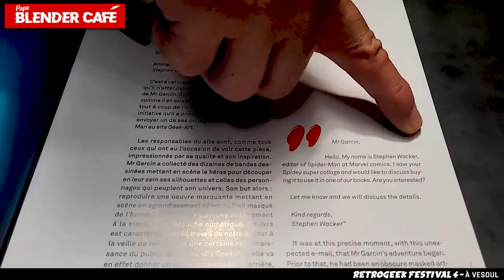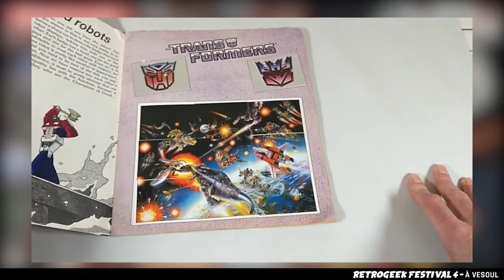LA SELECTION de figurines de MR GARCIN !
Le Blender Café c'est le rendez-vous live et détente du weekend. On se retrouve les dimanches matins sur Twitch de 10h à 11h pour discuter autour d'un café et de quelques figurines.
Cette semaine Nicolas Brosseau est passé partager son univers et c'était très cool !
Un format riche et intense à savourer en podcast.

Crédit musical
Sébastien Guillier